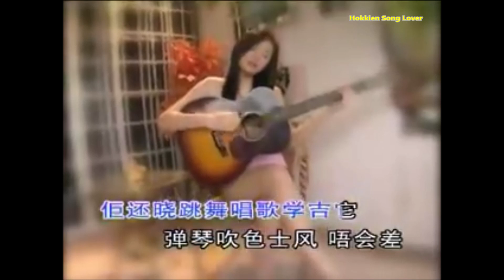张少林 - 佬妹阿花 （Vocal 听）客家歌曲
Enjoy this song done by Hakka Legend Chang Sau Lin from Malaysia